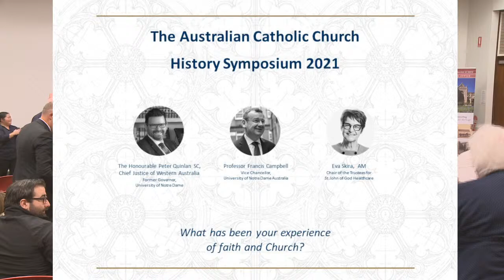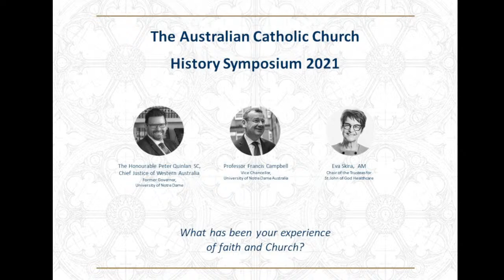The Australian Catholic Church History Symposium 2021